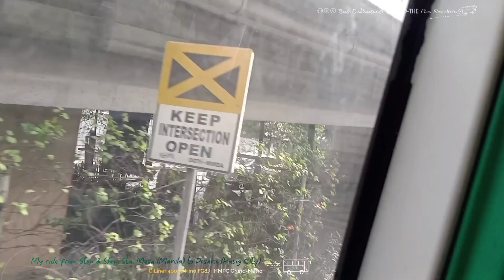[01.30.24] Onboard G Liner 4001 Joyride | Behind-The Bus Roadtrip Series Ep#74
De Guia Up-Down & Straight Stripe FG Metro. Another 4001 ride! But this time to Eastbound.

🎥 My ride from Magsaysay Blvd., Stop & Shop in Sta. Mesa, Manila to Ortigas Ave. Ext., Brgy. Rosario in Pasig City

🚍 Sharing my roadtrip bus experience while onboarding on G Liner 4001 in Hino FG8JPSB Grand-Metro fleet by Hino Motors Philippines Corp. (HMPC)

🚏 Authorized Franchise Route: Taytay (Rizal) - Quiapo (Manila) under Rationalized Route 2 (Angono - Quiapo via Ortigas Ave.)

🗓️ Date Recorded on January 30, 2024